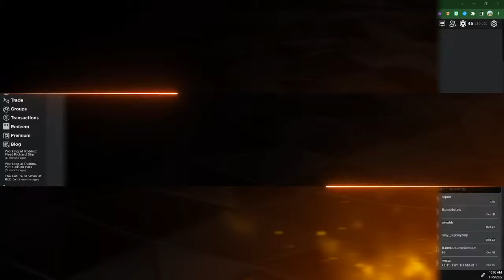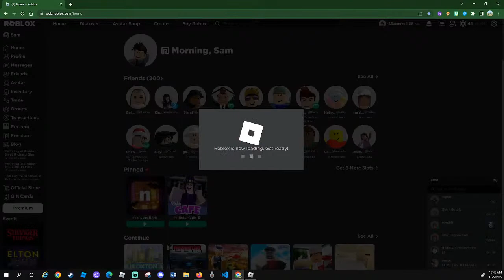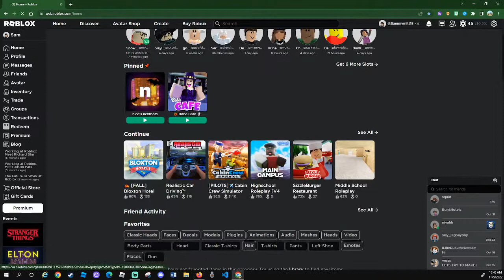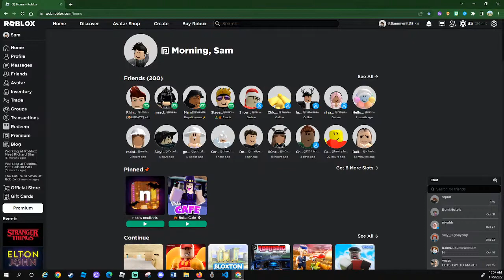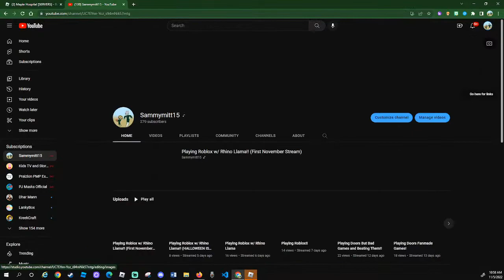Playing Roblox w/ Rhino Llama!! (First November Stream)